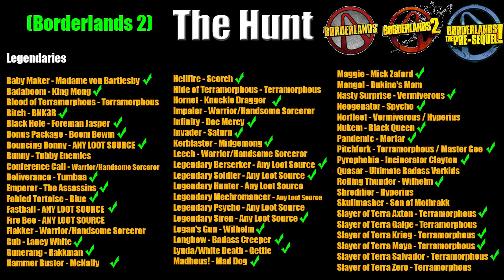Borderlands | The Hunt | Complete Scavenger Hunt | #90 | Ridin' Rough